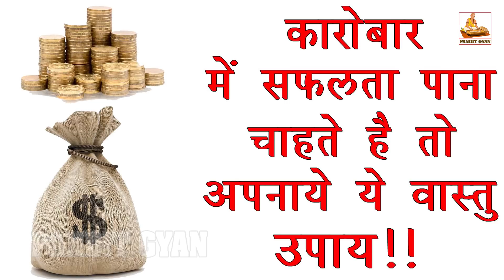कारोबार में सफलता पाना चाहते है तो अपनाये ये वास्तु उपाय Vastu Shastra Tips For Success In Business